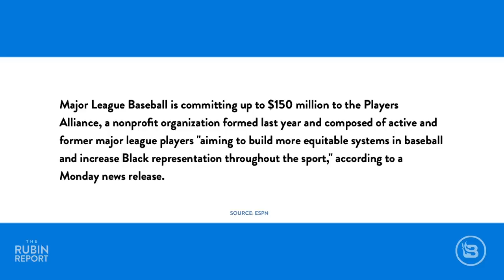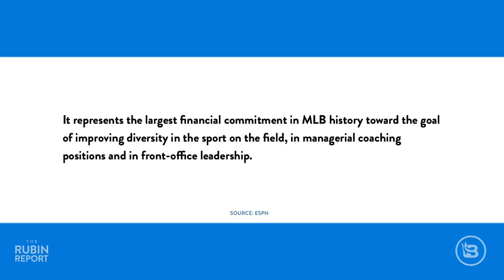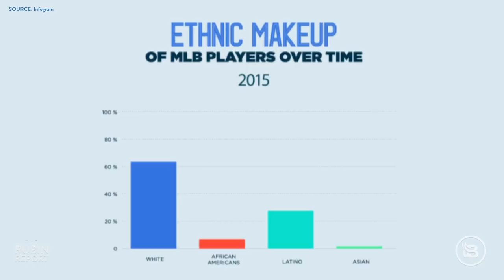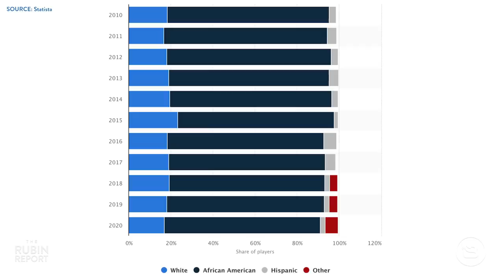MLB Reveals It's Guaranteed to Fail Plan to Increase Baseball Diversity | DM CLIPS | Rubin Report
Dave Rubin of The Rubin Report talks about the MLB announcing its major woke sports initiative to create more diversity in baseball. Major League Baseball announced its planning to spend up to $150 million to build more equitable systems in baseball and increase black representation throughout the sport. Will the MLB follow the “get woke go broke” model and cause a collapse in MLB TV ratings?

Thumbnail Images Courtesy of: Billie Weiss/Boston Red Sox / Contributor / Getty Images